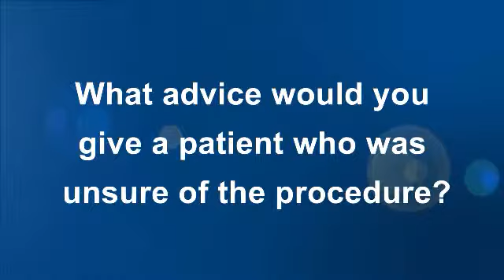Dr. Matthew Conoyer_Barnes-Jewish St. Peters Hospital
Meet Dr. Matthew Conoyer, Otolaryngologist, on staff at Barnes-Jewish St. Peters Hospital, as he discusses the non-invasive sinus procedure, Balloon Sinuplasty.